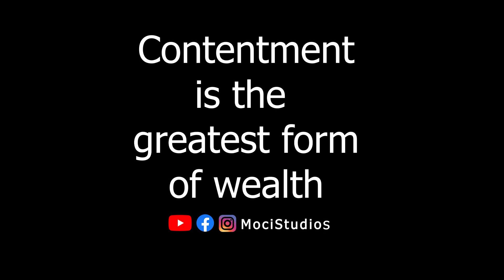GOLD DIGGER dumps her FIANCE for a Richer guy! | Moci Studio